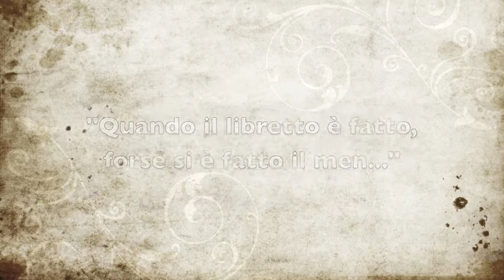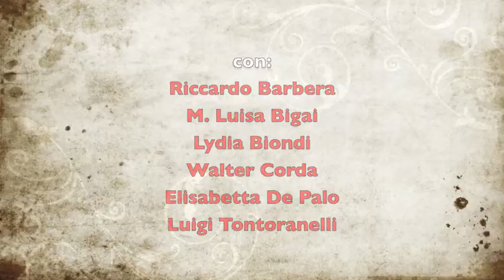QUANDO IL LIBRETTO E' FATTO (da LA BELLA VERITA', di C.Goldoni/N.Piccinni)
"LA BELLA VERITA'" - dramma giocoso per musica - Libretto: CARLO GOLDONI, musica: NICCOLO' PICCINNI ( prima rappresentazione il12 giugno 1762) - Nel 2001, al Fontanone Estate, debuttò questa versione con la Regia di Enzo Aronica, che ha curato l'adattamento insieme a Riccardo Barbera. In scena: Riccardo Barbera, M. Luisa Bigai, Lydia Biondi (nello stesso ruolo anche Fiorenza Micucci), Walter Corda, Elisabetta De Palo, Luigi Tontoranelli. Maestro concertatore: Federico Iacobucci. Scenografia e costumi: Helga H. Williams -
Nel 1762, Goldoni salutò la sua Venezia e le scene italiane partendo in volontario esilio verso Parigi , ma durante il viaggio fu trattenuto a Bologna dalla richiesta pressante e ineludibile di comporre un libretto "buffo". Costretto a scrivere in pochissimo tempo, Goldoni decide di descrivere argutamente gli stessi eventi che lo vedevano protagonista in quei giorni, mettendosi addirittura in scena nelle vesti di un poeta: Loran Glodoci (anagramma del suo stesso nome). Loran/Goldoni è messo a dura prova da quel tipico ambiente teatrale da cui tentava di fuggire. E' il già sperimentato gioco del "teatro nel teatro", ancora una volta deliziosamente trattato da un Goldoni in vena di satira leggera e godibile. La musica del napoletano Niccolò Piccinni sottolinea e accompagna l'arguzia goldoniana. Snellita da riferimenti ad opere e personaggi del tempo e da alcuni stilemi pleonastici legati al gusto letterario settecentesco, "La Bella Verità"  ci consente di riconoscere situazioni del "Teatro" di tutti i tempi, che si ripropongono con meccanismi simili attraverso l'eterno gioco della finzione, che altro non è che l'essenza stessa del teatro di ieri e di oggi. Questa messinscena, recitata da attori e non da cantanti, trasforma i "recitativi" in "recitati", ma mantiene le arie, graziosissime, interpretate con ironia. Un piccolo, bizzarro "musical ante-litteram". (Dalle note di presentazione di Enzo Aronica e Riccardo Barbera)